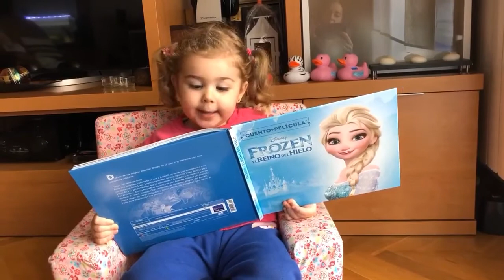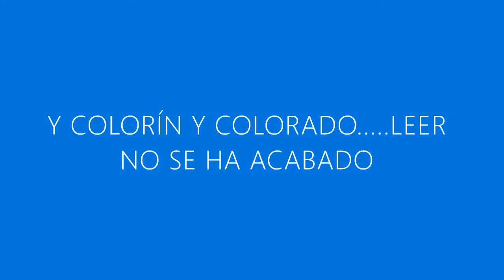VALDEBERNARDO - "DÍA DEL LIBRO" Resumen Primer Ciclo ED. INFANTIL